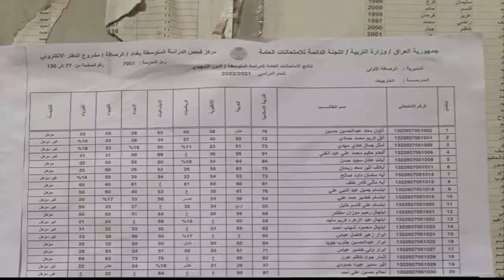ترقبوا نتائج الثالث المتوسط الخارجي الدور التمهيدي 2021-2022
على الرابط الاتي

نتائج الثالث متوسط